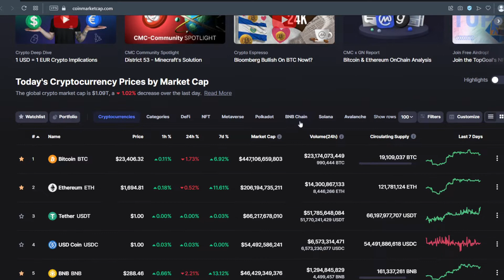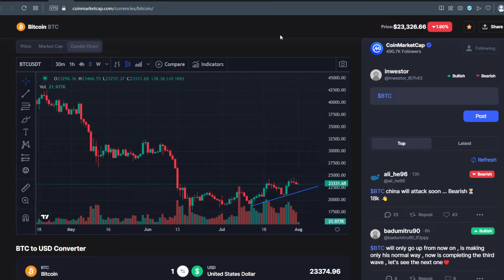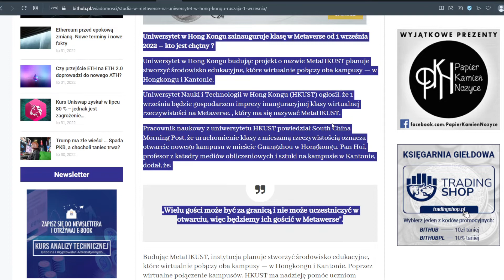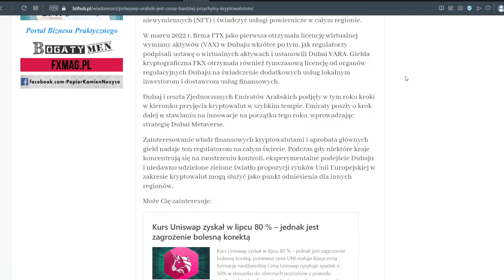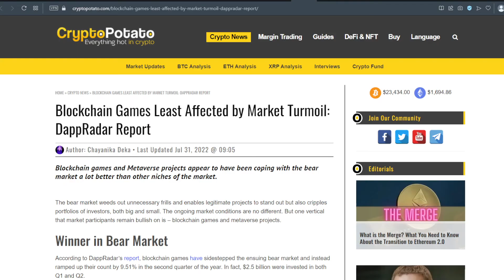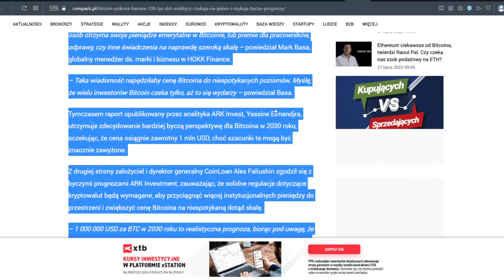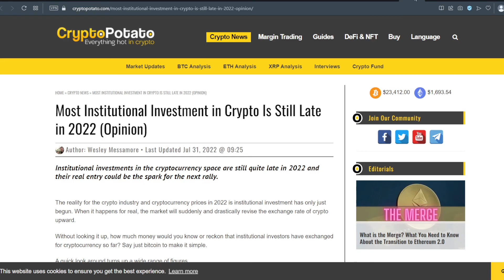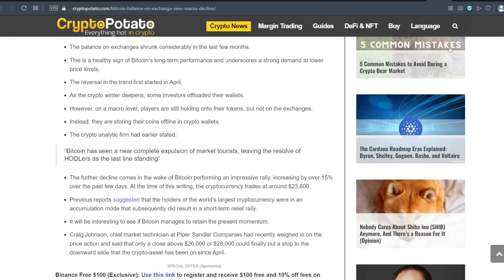Krypto Nowinki #69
linki do filmiku 'Zarobisz 200x jeżeli mam rację'

🤑 giełdy do zakupu kryptowalut:
👑Binance - zniżka 10% na opłaty transakcyjne, jeżeli zarejestrujesz się z tego linku: